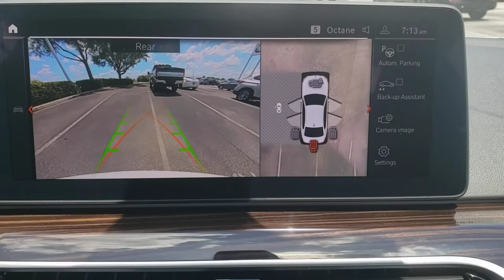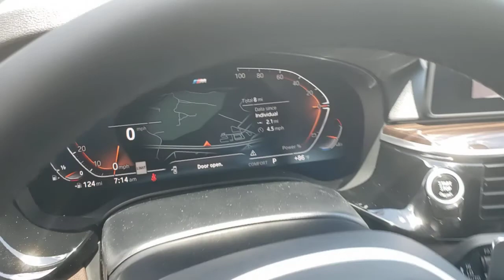2021 BMW 5 Series Lakeland, Plant City, Winter Haven, FL MWX20405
2021 BMW 5 Series 540i - Stock#: MWX20405 - VIN#: WBA53BJ09MWX20405